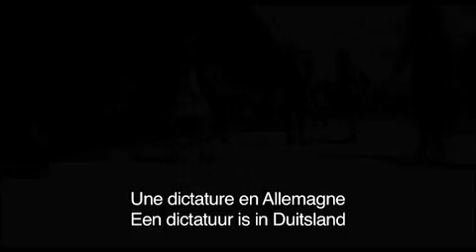Die Welle (Trailer NL) 2008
Een gymnasiumleraar begint een ongewoon experiment om zijn studenten te laten zien hoe het leven is onder een dictator.